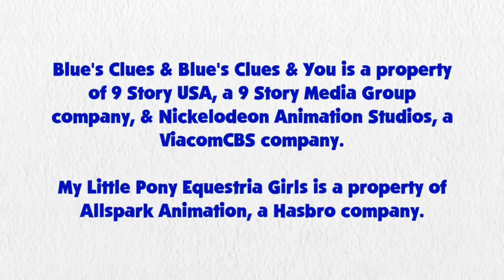Blue's Clues and Rainbow Dash's: Skidoo Series Episode 64 - Felix' Neighborhood (5x09 Version)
Rainbow Dash and Blue are skidooing to Felix's Neighborhood from 5x09 I'm So Happy.

Thanks to @IsaiahSmithHomeEntertainment for this idea

Credit to DeepPonies for Rainbow Dash's Voice, Ben Casey, RoccoTheBlue'sClues&OtherShowsFanatic3000, Botchan-MLP, Princess Creation345, ilaria122, rupahrusyaidi and all the vector artists